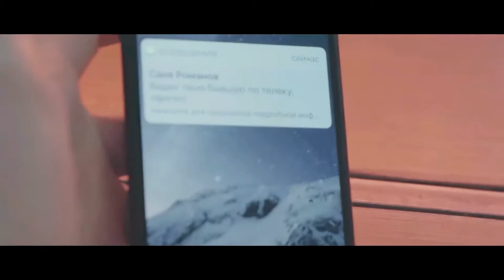КЛАВА КОКА ВОСПОМИНАНИЕ